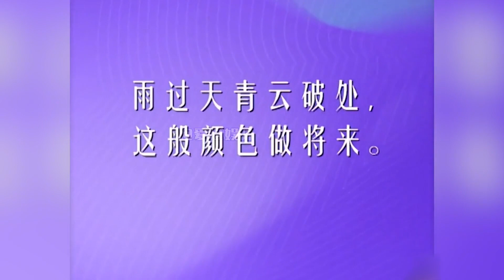房琪有多会说话一开口蔡国庆频频认可鼓励张含韵令其泪洒现场